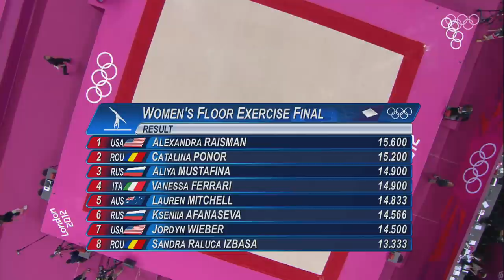Raisman clinches floor gold at London 2012 | Throwback Thursday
Full-replay of the Women's Floor Exercise Final from the North Greenwich Arena during the London 2012 Olympic Games.

Artistic gymnastics was introduced at the very first Olympic Games in 1896 in Athens, and has been present at every edition of the Games since then. At the beginning, it comprised disciplines that are difficult to qualify as "artistic", such as climbing and acrobatics.

The foundations of the Olympic gymnastics programme were laid at the 1924 Games in Paris, when the men's apparatus individual and team competitions appeared. In 1928, women were included in the Amsterdam Games. It was not until 1952 that the women's programme was developed, with seven events, and then stabilised at six events as from the 1960 Games in Rome.

Visit the official Olympics website for everything you need to know about the Games